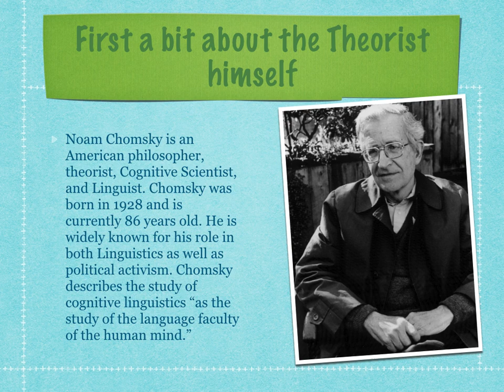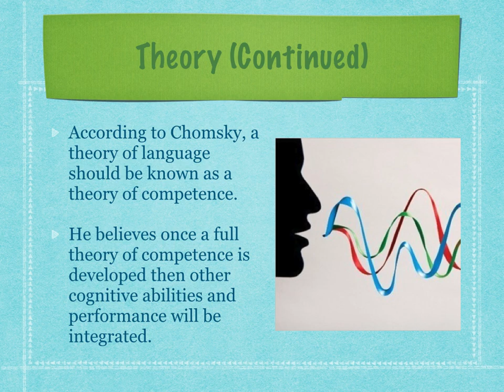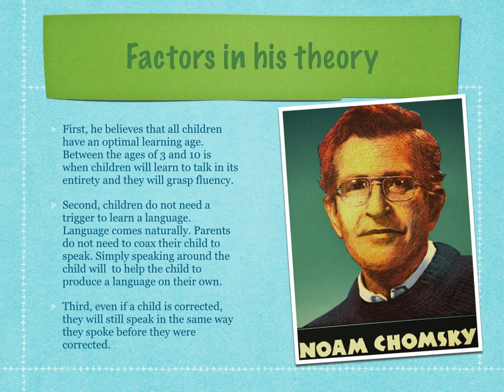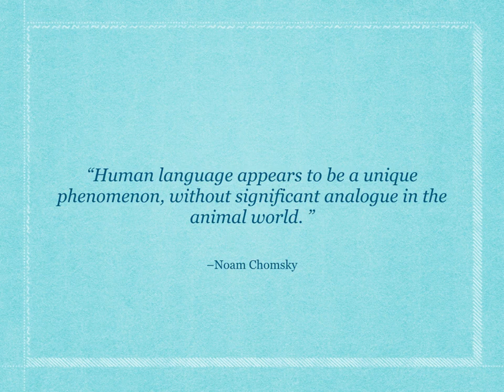Chomsky's Theory of Language Development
A brief biography on Noam Chomsky, and his theory of language development.